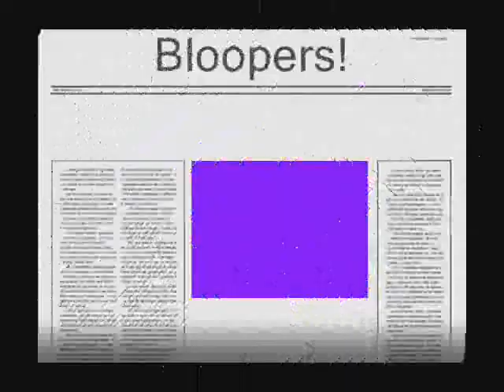science fail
Reporter workshop by C.A.P.S @ Medialab Curacao